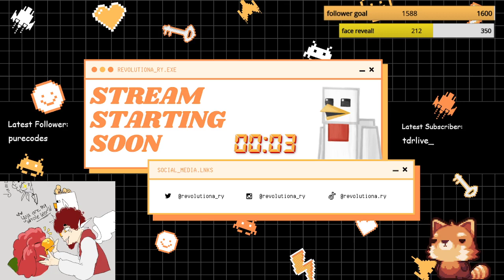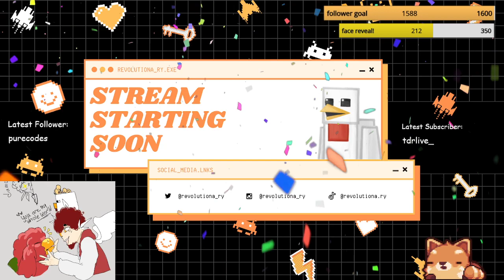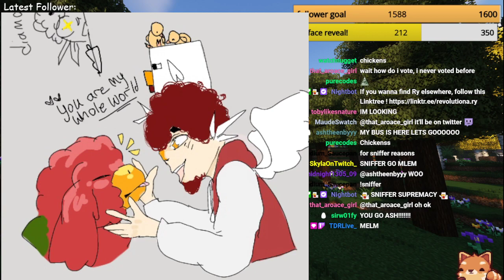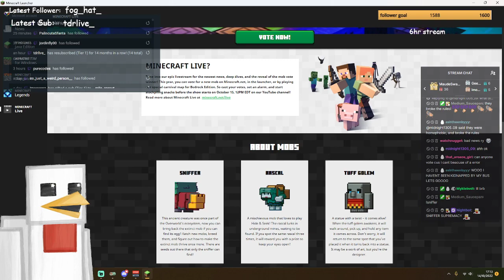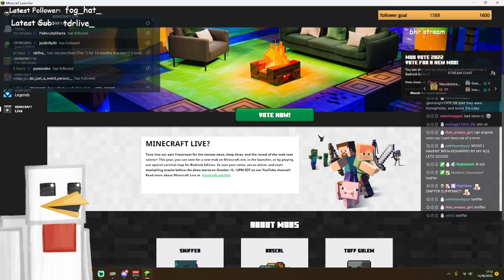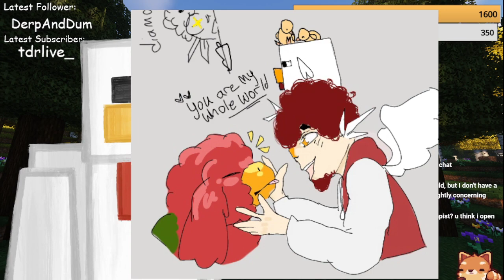SNIFFER SUPREMACY [Better Minecraft Hardcore]